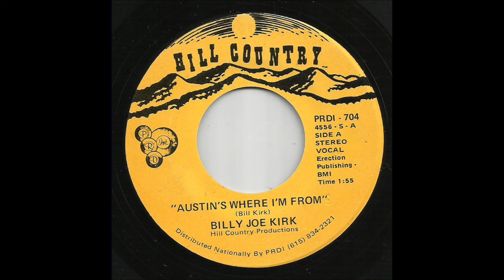Billy Joe Kirk - Austin's Where I'm From